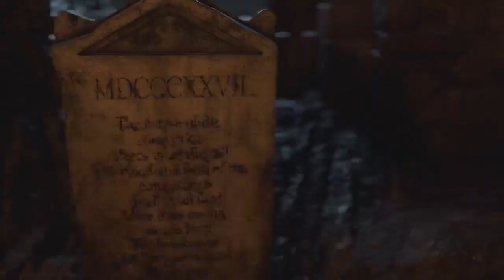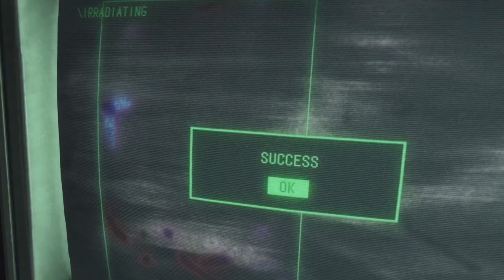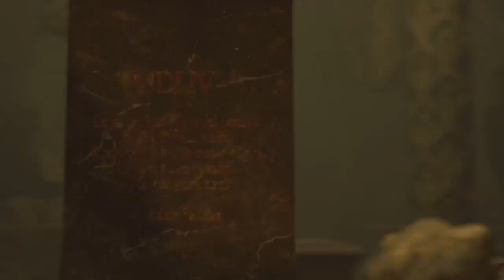Resident Evil 4 (2023) -12- "Adam Sandler's Grown-Ups 3"